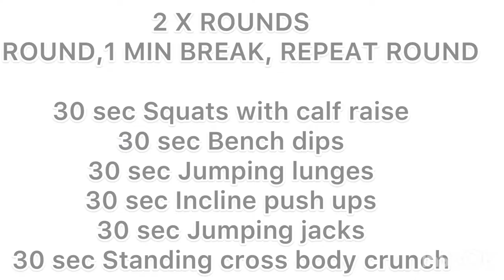8 MINUTE GET SEXY WORKOUT beginnerworkout easyfullbodyworkout - VIDEO #4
Another easy at home workout that can be performed in your living room or out in the front yard wearing your favorite yoga pants. You know...the ones that fit juuuust right 😉. Enjoy, take breaks as needed, and drink plenty of water. No shame in hitting the pause button or doing this 3 or 4 times.

Be on the lookout for some more workouts, stretches, recipes, Hawaiian beach outings, clothing hauls, and craft ideas that bring joy to my life. I look forward to hearing your feedback and ideas for future videos. ❤️

Jovelle is not a certified personal trainer. Before starting a physical fitness routine, contact your primary care provider to ensure you are able to conduct certain workouts. Be advised that you are performing these workouts at your own risk and Jovelle is not liable or responsible for any injuries sustained.

0:00-0:02 Pop Remix Workout Mix- High Rizers

0:22-0:38- Inshot theme ( Classic)

0:38-9:30 -  Pop Remix  Workout Mix- High Rizers

5:22 - 6:08 - MUTE due to copyright claim 😔

9:31 - 9:35 - Cash Cash- How to Love ( feat.Sofia Reyes)(Boombax Cartel Remix)